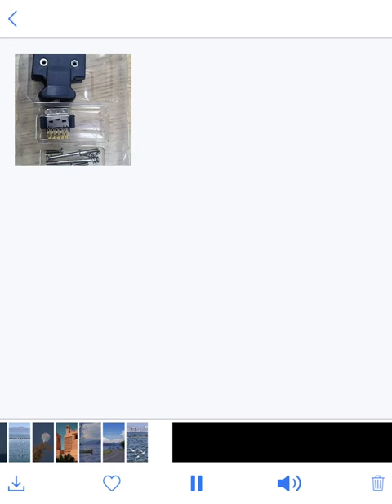1394 servor & SCSI connector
Denentech is a professional manufacturer of connectors and cable.